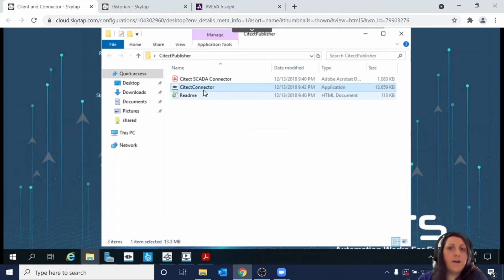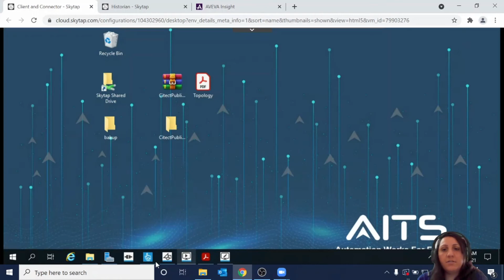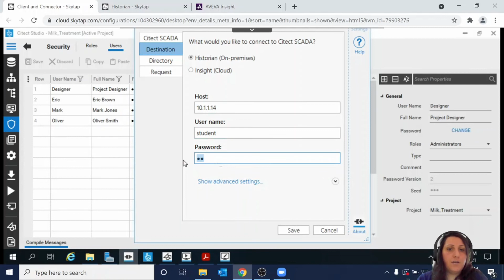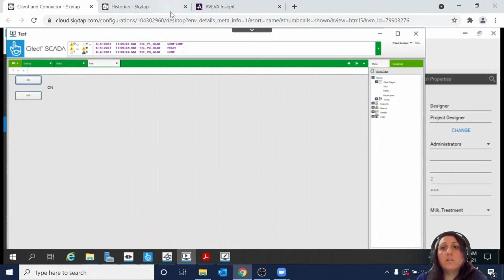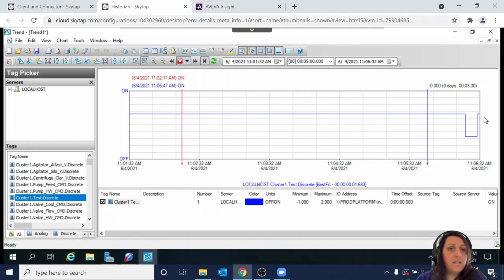Citect SCADA / AVEVA Historian Connector - Arabic Version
CitectConnector is a tool that connects your CitectSCADA to the Historian and to the AVEVAInsight
This 5 mins video demonstrates how to connect your Citect SCADA to the AVEVA Historian Server.